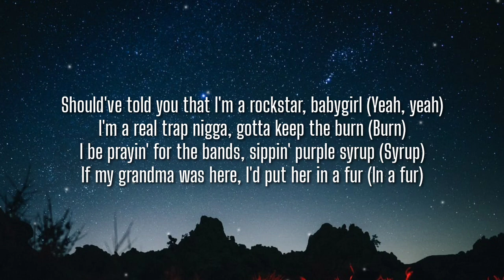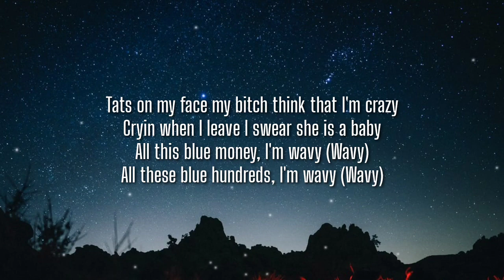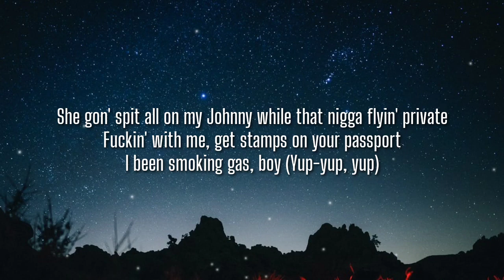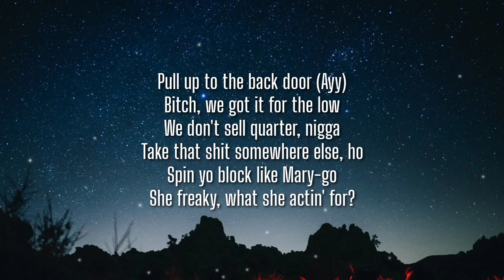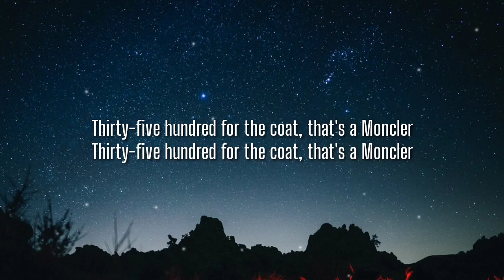Lil Gnar - NEW BUGATTI (Lyrics) ft. Ski Mask the Slump God & Chief Keef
Lyrics 🎶
[Intro: Lil Gnar, Ski Mask the Slump God, Robb Bank$, Juice WRLD]
Yeah (Ayy)
Nuri the G.O.A.T. (Yeah)
Ayy, Scheme, you killed it
Skrrt, skrrt
Bang, bang

[Chorus: Lil Gnar]
Got a new Bugatti, play my music when I'm drivin' (Yeah)
L-Like I'm Lil Weezy, tattoos all over my body (Yeah)
F-Foreigns from the islands, finna split a dose of molly
She gon' spit all on my Johnny while that nigga flyin' private

[Verse 1: Lil Gnar]
Should've told you that I'm a rockstar, babygirl (Yeah, yeah)
I'm a real trap nigga, gotta keep the burn (Burn)
I be prayin' for the bands, sippin' purple syrup (Syrup)
If my grandma was here, I'd put her in a fur (In a fur)
Yeah, yeah
Started at the bottom, the shoes were dark
My nigga is my nigga (Yeah, yeah)
Snatched a Hellcat, now that we doin' the digits (Skrr, skrr)
Got a pink toe, she here doin' my dishes (Yeah, yeah)
Gang gon' stack the deads, that's the only mission
My OG be servin', he still got a Pinterest
Started my [?], I'm a real fuckin' rager
Tats on my face my bitch think that I'm crazy
Cryin when I leave I swear she is a baby
All this blue money, I'm wavy (Wavy)
All these blue hundreds, I'm wavy (Wavy)

[Bridge: Lil Gnar]
Hey, hey, hey, hey (The shoes were dark, my nigga is my nigga)
Hey, hey, hey, hey (Snatched a Hellcat, now that we doin' the digits)
Hey, hey, hey, hey (Got a pink toe, she here doin' my dishes)
Hey, hey, hey, hey (Gang gon' stack the deads, that's the only mission)

[Chorus: Lil Gnar & Ski Mask the Slump God]
Got a new Bugatti, play my music when I'm drivin' (Yup, yup-yup, yup)
L-Like I'm Lil Weezy, tattoos all over my body (Body)
Fuckin' with me, get stamps on your passport
I been smoking gas, boy (Yup-yup, yup)
My pistol electric (Ayy), it light up like a Tesla
I got all the junkies on the block, I got a meth lab (Okay!)
Thirty-five hundred for the coat, that's a Moncler (Yup-yup, haha, water!)

[Verse 2: Ski Mask the Slump God]
Niggas don't be real like Fentanyl in a pill (Ayy)
All this water on my neck, grew gills like some krill (Krill)
All they ill wishes, bitch, just call us Jack and Jill (Call us Jack and Jill)
Feelin' like Krillin, my diamonds Destructo disc, they can't sit still (Yup, yup)
Feelin' good, feel incredible (Okay)
My girl got a fat ass, Mrs. Incredible (Okay)
He said he 'bout the shit, but incredible (Yeah)
That boy pussy, get put on a pedestal, uh, uh
Need some antidote, send it up, uh, uh
In a pandemic, ran it up, uh, uh
From the lab where niggas don't understand it
It's a blessing that we got to here
We purgin' (Haha), that's for certain (Yeah)
Ridin' around with my demons, we be lurkin' (Yeah, yeah)
Be with Lil Gnar and he keep the fire like Charizard
Spit the bars 'till they bend and they stretch, flow nylon
2020 gone, let bygones be bygones (Fuck)
Put us on

[Chorus: Lil Gnar & Chief Keef]
Got a new Bugatti, play my music when I'm drivin'
L-Like I'm Lil Weezy, rattoos all over my body (Yeah)
Fuckin' with me get some stamps on your passport
I been smoking gas, boy
My pistol electric, it light up like a Tesla (Bang)
I got all the junkies on the block, I got a meth lab (Bang, bang)
Thirty-five hundred for the coat, that's a Moncler
(Ayy, now, what they gon' do?)

[Verse 3: Chief Keef]
Pull up to the back door (Ayy)
Bitch, we got it for the low
We don't sell quarter, nigga
Take that shit somewhere else, ho
Spin yo block like Mary-go
She freaky, what she actin' for?
Heard she a [?], drum band, wack that ho
Sneak dissin' cock sucker, shut him down like blockbusters
Pull up in that Ghostbusters, do not let the cops bust
Nigga, pick yourself up, nigga, hold your wrist up
Nigga let me tell you somethin', fuck